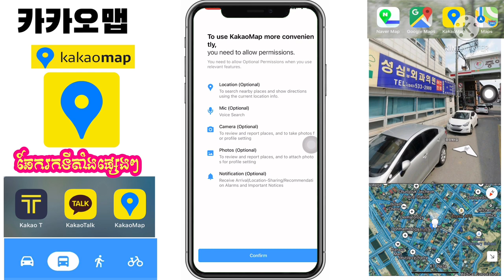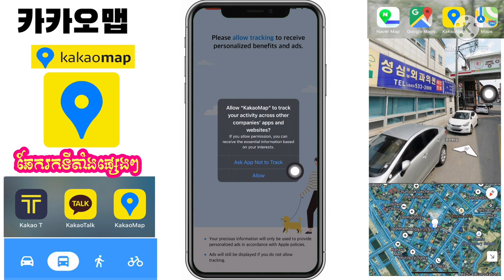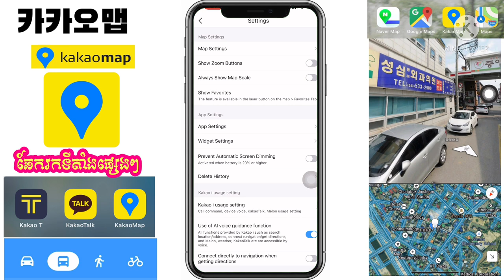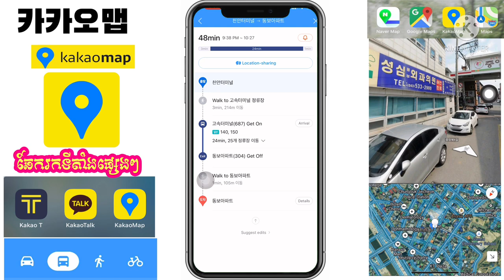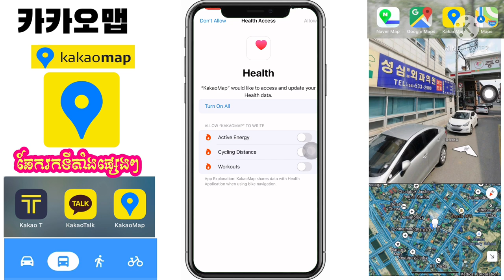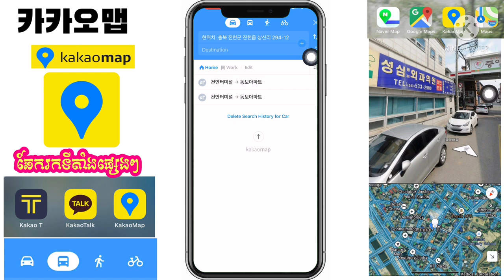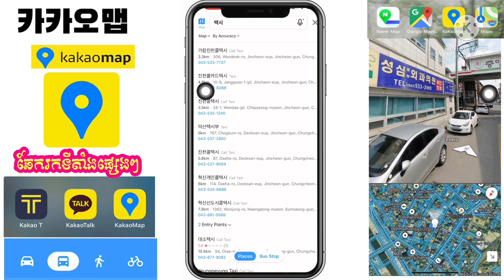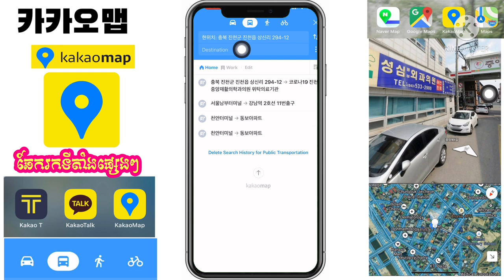카카오 맵 (kakao map) ស្វែងរក​ទីតាំង​ និង​ មេីលកន្លែង​ណាមួយ​ក្នុង​ប្រទេស​កូរ៉េ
ខ្ញុំ​បាទ​មាន​ទទួល​ជួយ​ទិញ​ឥវ៉ាន់​ពី​ក្រៅប្រទេស​ចូល​ប្រទេស​កូរ៉េ​ និង​រៀបចំ​អាខោន​គូបាំង​ gmarket  11ផនកា​  aliexpress  ជាដេីម​ក្នុង​តម្លៃ​សមរម្យ​

សូម​អគុណ​បងប្អូន​ទាំង​អស់​គ្នា​ដែល​បាន​មេីល​ពាណិជ្ជកម្ម​លេីវីដេអូ​នេះ​និង​ទស្សនា​វីដេអូ​នេះ​ផងសែរ

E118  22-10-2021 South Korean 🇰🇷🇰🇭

꧁O͜͡p͜͡p͜͡a͜͡S͜͡T͜͡꧂